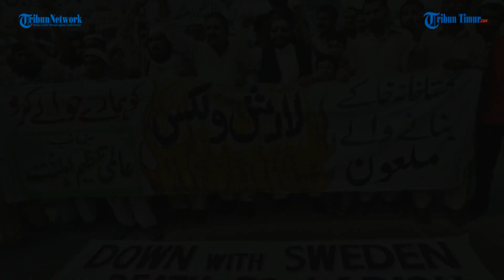Pencipta Kartun Nabi Muhammad Tewas Karena Kecelakaan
TRIBUN-TIMUR.COM- Lars Vilks, seorang kartunis Swedia yang menggambar kartun Nabi Muhammad, dilaporkan tewas dalam kecelakaan.

Vilks dilaporkan tengah menumpang mobil polisi yang menabrak truk di dekat kota Markaryd, sebelah selatan negara itu.

Dua polisi yang memberikan pengawalan kepadanya juga tewas dalam insiden itu, sedankan sopir truknya dilarikan ke rumah sakit.

Editor: Dika
Narator: Ilul

(TRIBUN-TIMUR.COM)